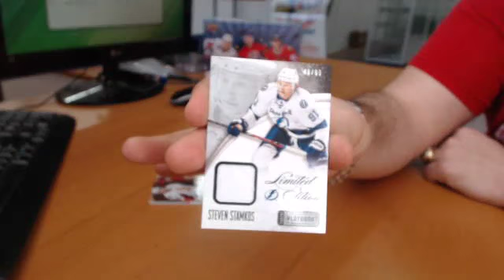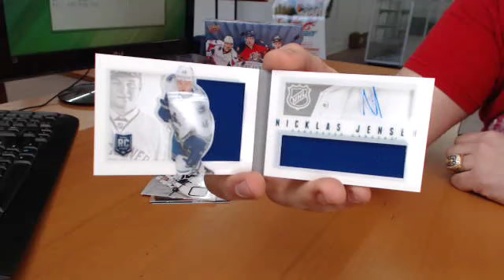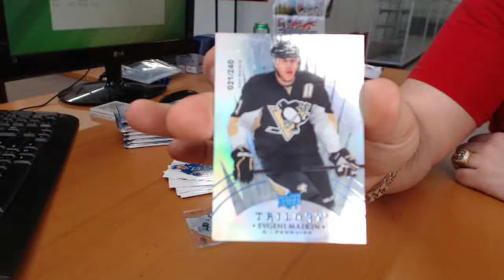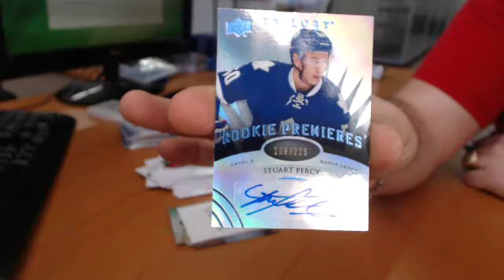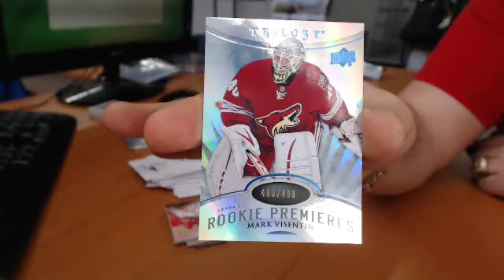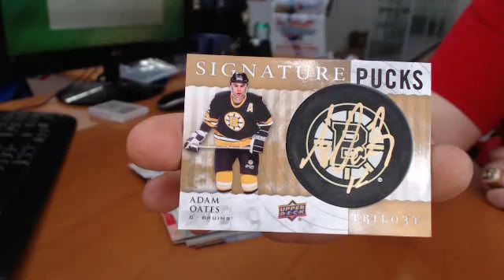Owen's 13-14 Playbook + 14-15 Trilogy Hockey Box Break